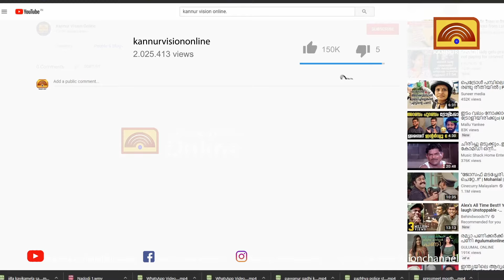വിദ്യാഭ്യാസ മേഖലയില്‍ പുതിയ ചുവടുവെപ്പുമായി എ.ബി.സി ഗ്രൂപ്പ്.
വിദ്യാഭ്യാസ മേഖലയില്‍ പുതിയ ചുവടുവെപ്പുമായി എ.ബി.സി ഗ്രൂപ്പ്. കേരളത്തിലെ തൊഴില്‍ വിദ്യാഭ്യാസ മേഖലയില്‍ പുതിയ മാറ്റങ്ങള്‍ കൊണ്ട് വരിക  ലക്ഷ്യം